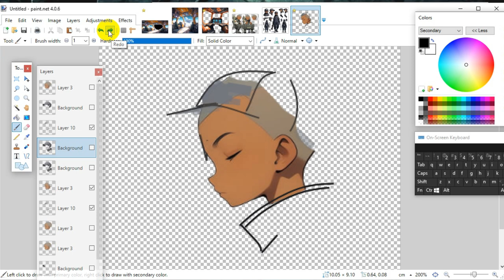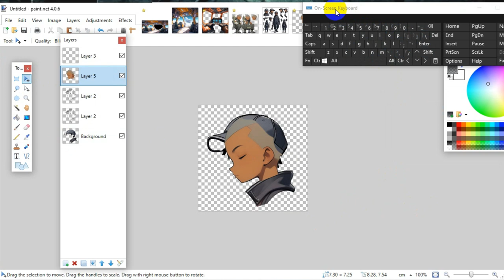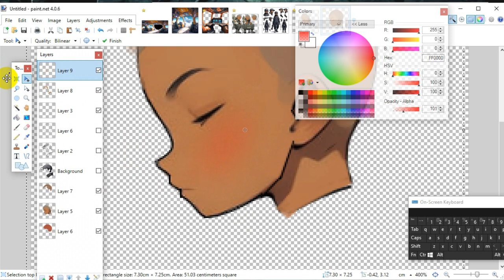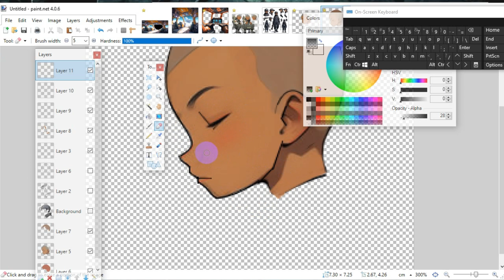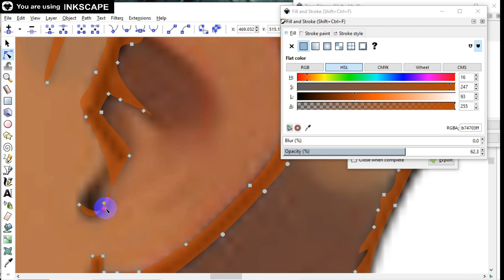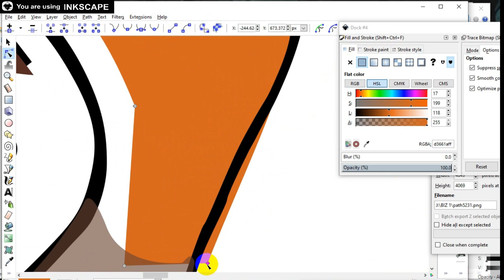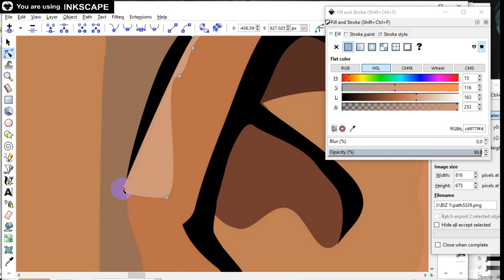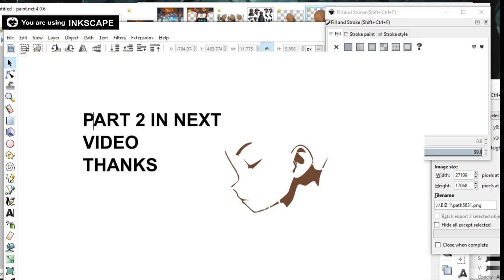INKSCAPE TO VECTORS MOHO PART 1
The INKSCAPE program is free - This is a PART 1 of a first animation series , Learn how to import VECTOR's into a MOHO animation